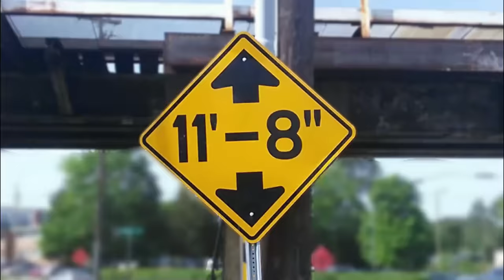Reefer truck breaks the spell at the 11foot8+8 bridge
The beast is back! On Sept 15, a rental refrigerated (reefer) truck breaks the long dry spell for the 11foot8+8 bridge. This is crash #157 since April 2008